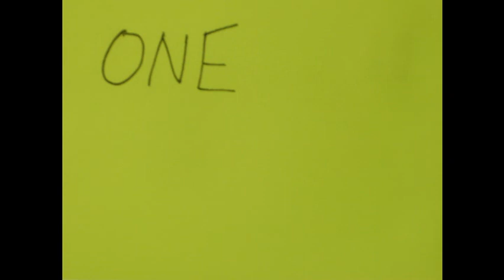One Love - Bob Marley (cover by Humberto Lara)